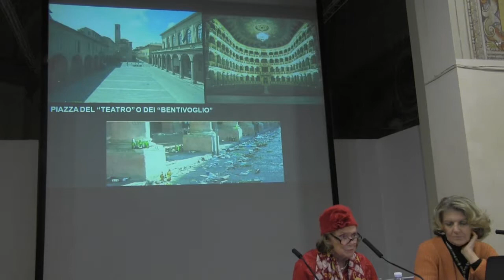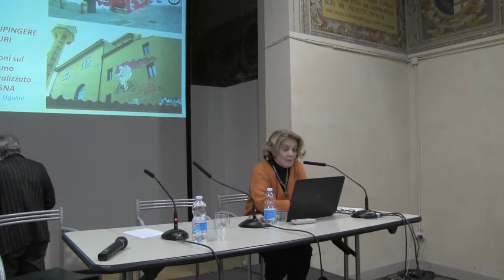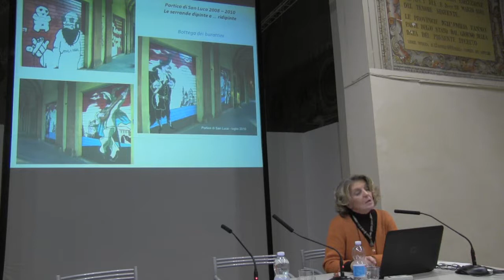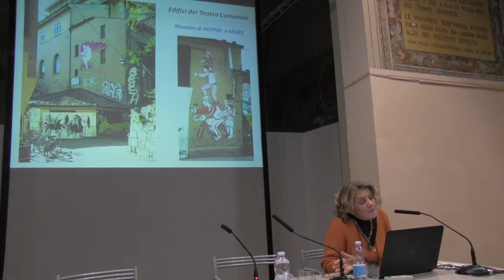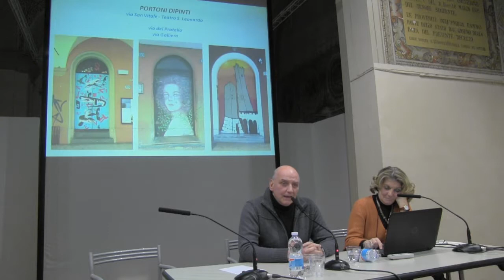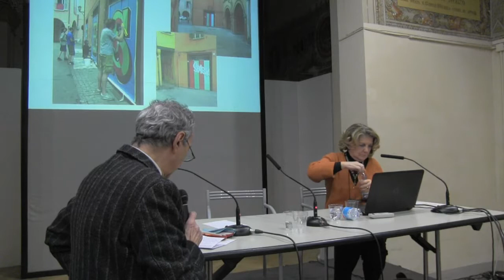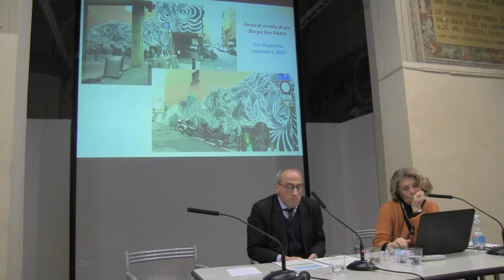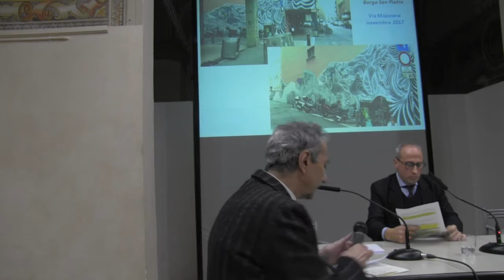IMMAGINI DELLA CITTA'-5-MATTEUCCI-UGOLINI-BONSANTI-DONDARINI-VOLPE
Quinta ed ultima serata di "IN DIFESA DELLA CITTA' STORICA - Seguiranno altri tre video con ANNA MARIA MATTEUCCI-GIORGIO BONSANTI E GIULIO VOLPE